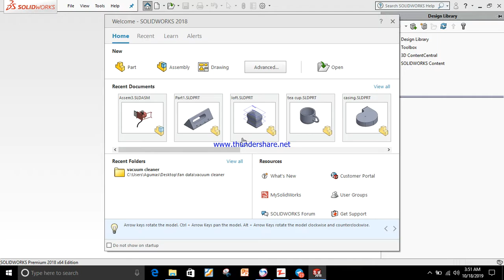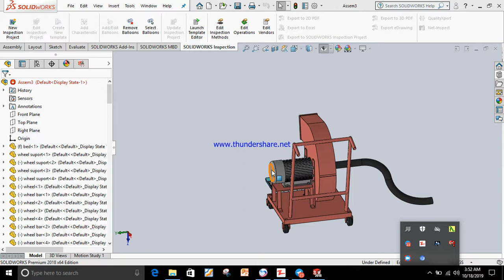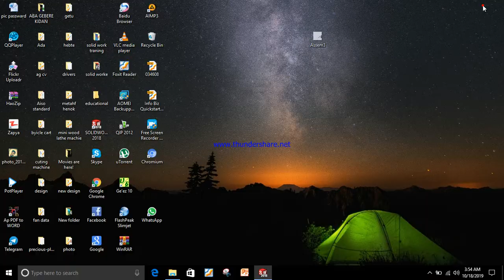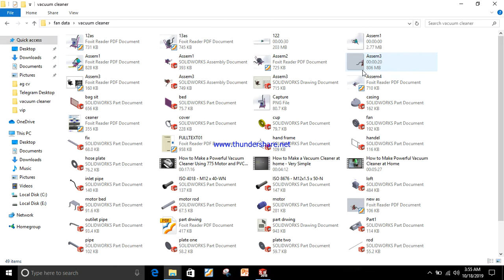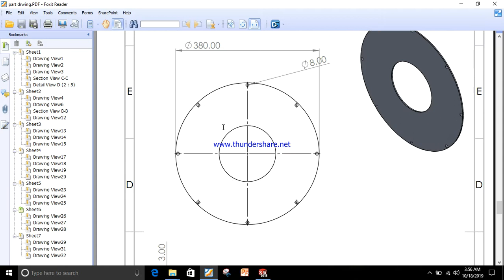vacuum cleanner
The vacuum cleaner is nothing but an electric device that makes use of an air pump to suck up
dirt and dust from the floor and other surfaces, whether you use them at home, commercial
place or industries.  It’s  a form of technology. Technology is something  that  people create to
solve problems.